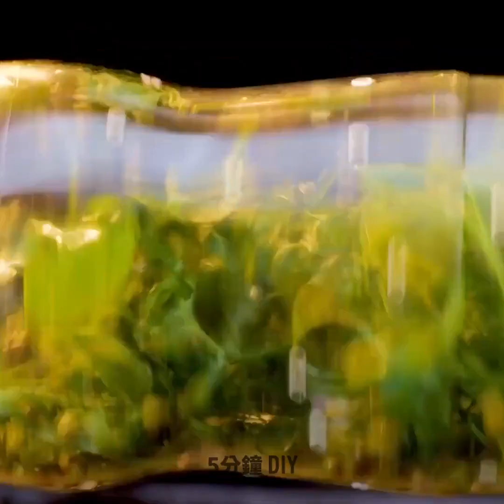讓園藝變簡單的超實用技巧！